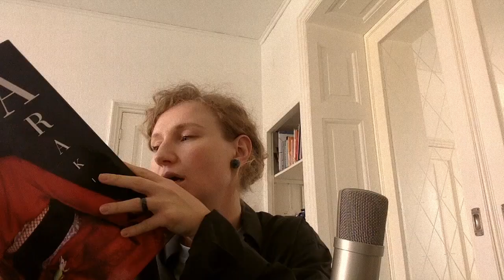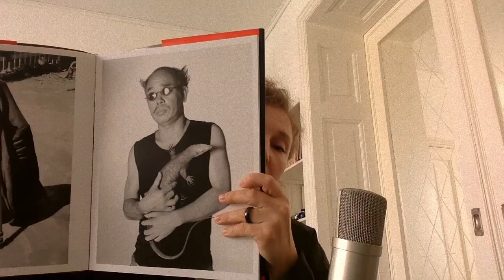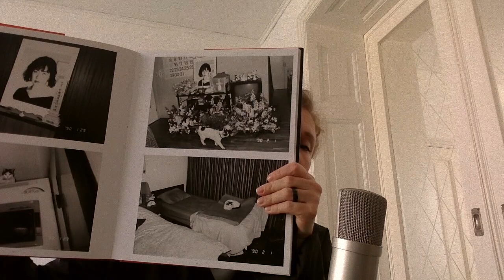Nobuyoshi Araki - 'Self, Life, Death'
Nobuyoshi Araki (b. 1940) is a Japanese photographer, pornographer and contemporary artist professionally known by the mononym Araki. His photography is very diverse and varies from eroticism and bondage to something deeply sentimental and melancholic. Throughout his career he has published over 500 books.